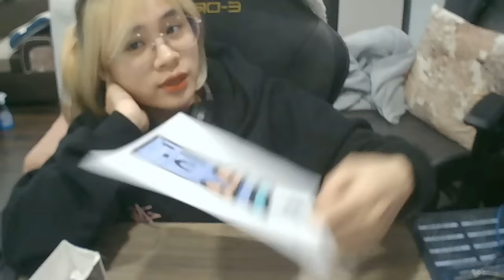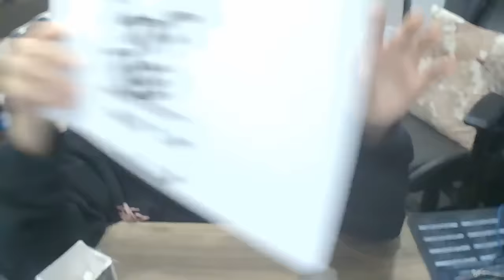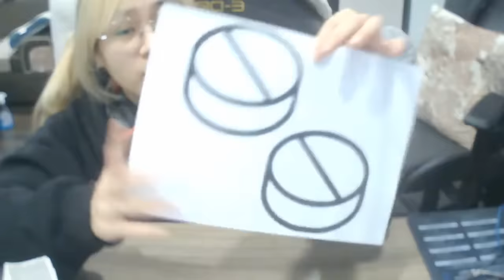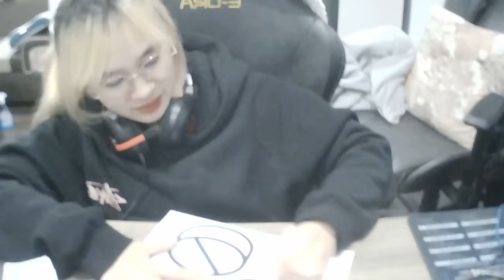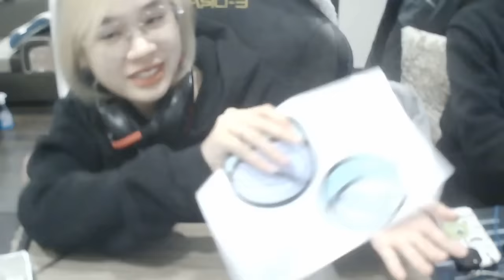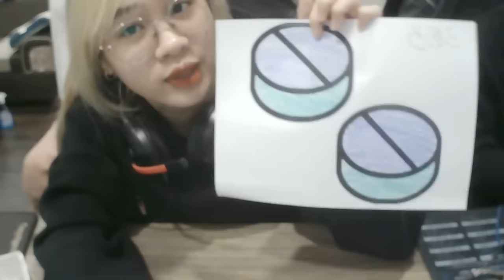रंग के मग धूप का चश्मा पहने हुए अच्छे लगते हैं